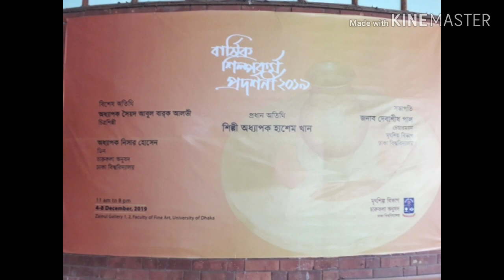Dhaka University ceramics department annual exhibition 2019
Dhaka University ceramics department annual exhibition,  exhibition of ceramics, DU Charukala Institute exhibition 2019, ceramics department annual exhibition. DU exhibition 2019.